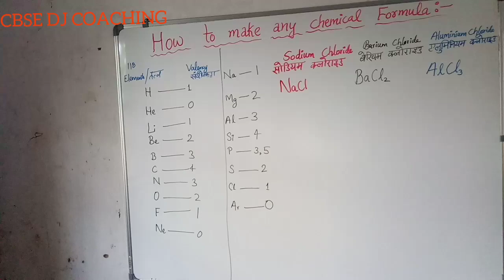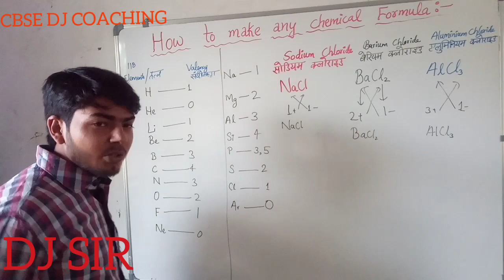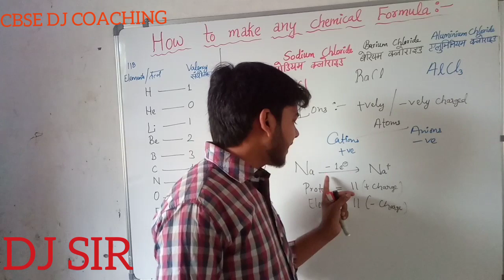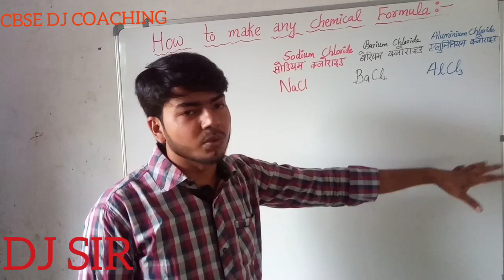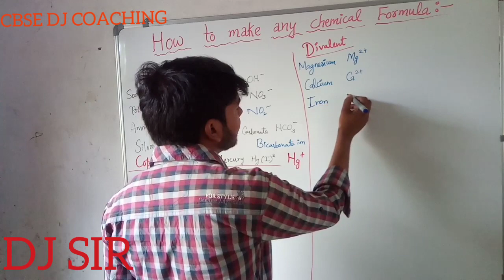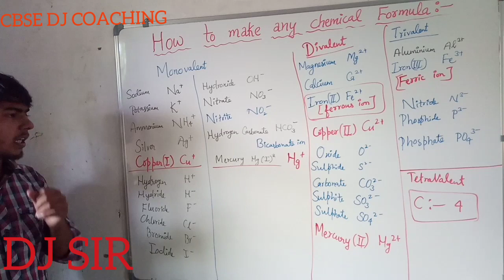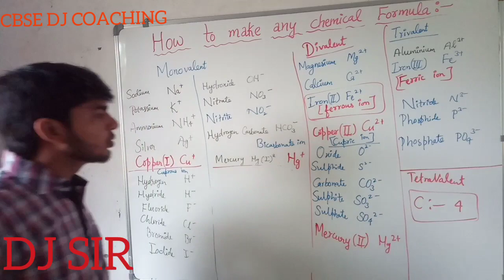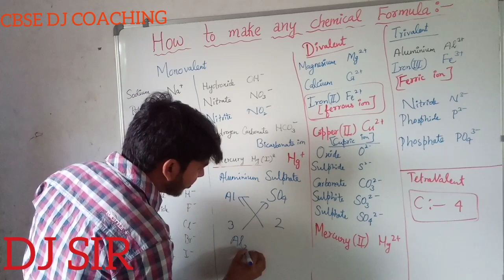Compound Formula Making|रासायनिक सूत्र बनाए|CBSE DJ COACHING|STAR CLASSES| DJ SIR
how to write chemical formula in hindi by DJ SIR at STAR CLASSES

Hi friends! Welcome to your own channel CBSE DJ COACHING
We are a team of STAR CLASSES,BAGHAUCHGHAT,DEORIA (U.P.)

 नमस्कार दोस्तों आपका स्वागत है आपके ही चैनल CBSE DJ COACHING में
यदि आप अपनी भाषा में नीट,जे ई ई,
सी०बी०एस०ई०बोर्ड,
जय हिन्द|

The Mission of CBSE DJ COACHING is to educate all the students who wants to study but fail due to money problems [Both ONLINE & Offline].
So kindly help us by sharing this video to all your Whatsapp groups,FB groups,whereas possible.

We upload new video on every SUNDAY so Don't miss the new updates..